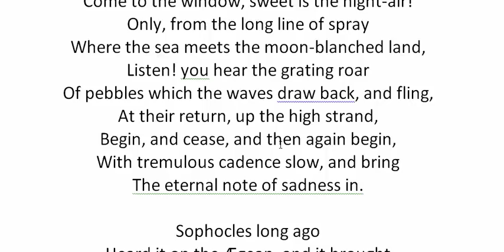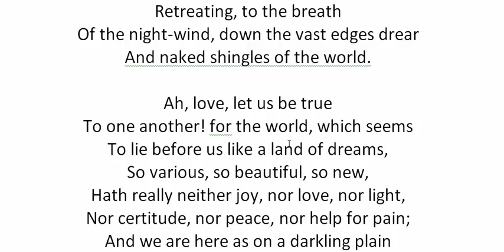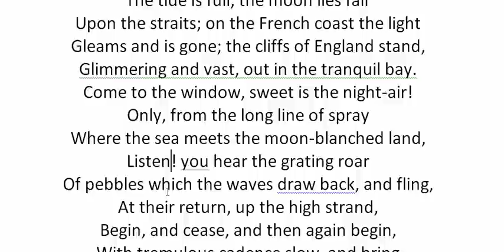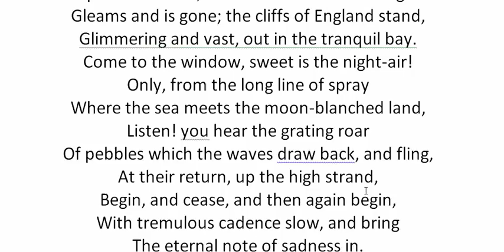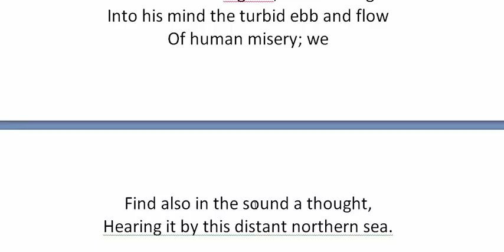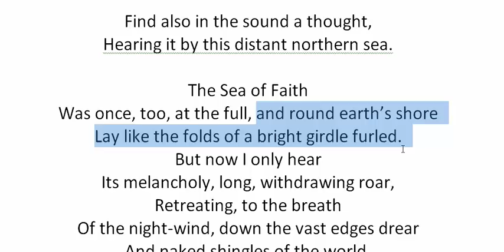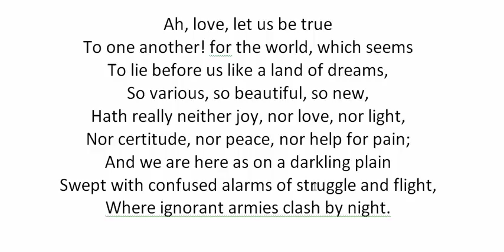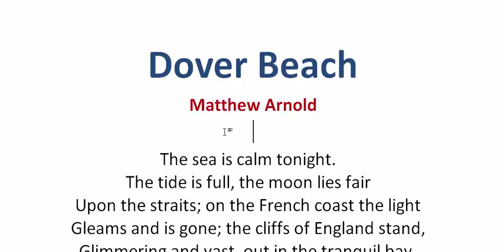Dover Beach by Matthew Arnold | বাংলা লেকচার | Bengali Lecture